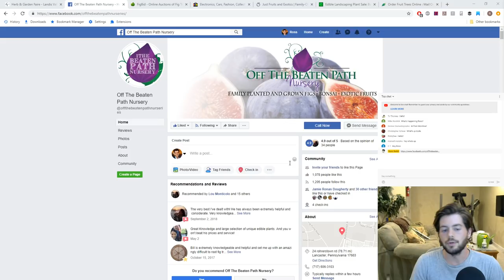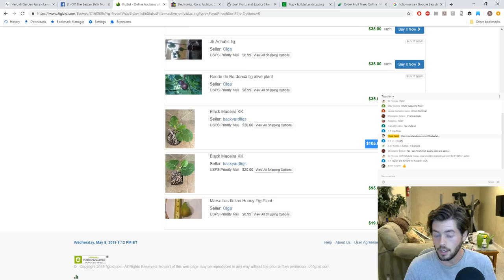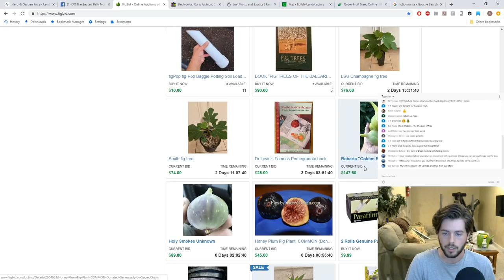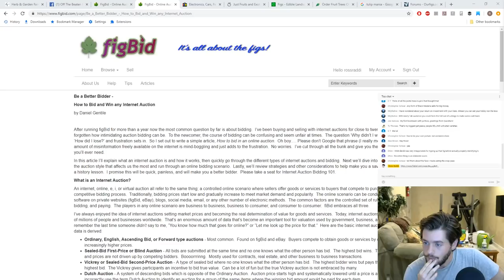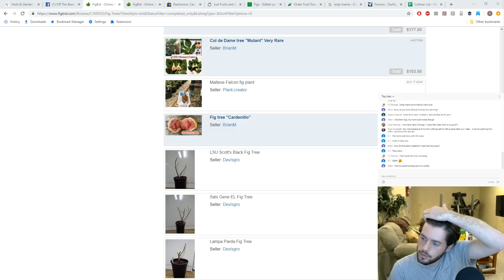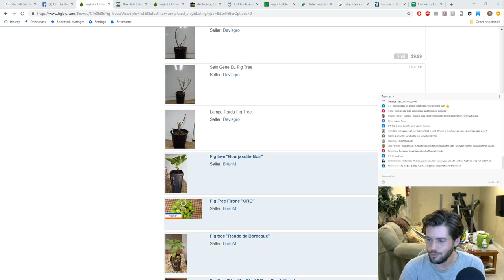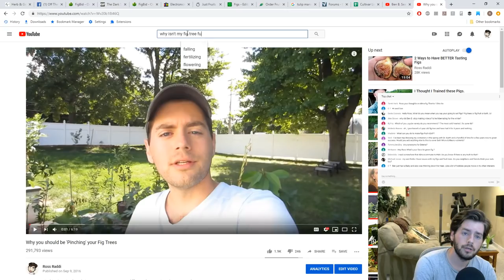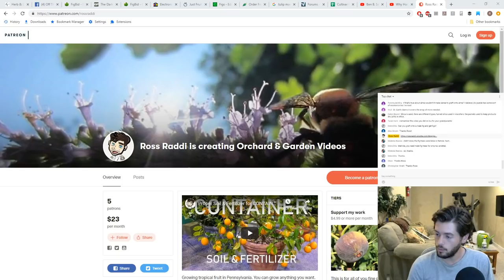Fig Economics & Tulip Mania | Fruit Talk! w/ Ross Raddi -- EP: 30